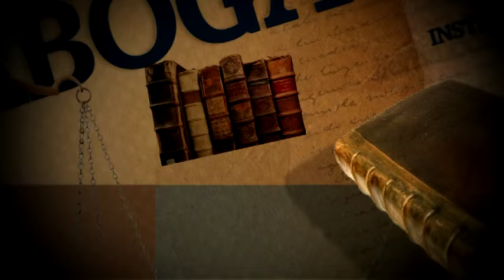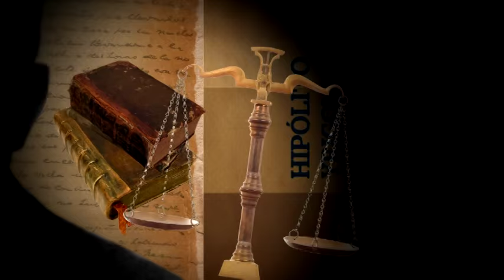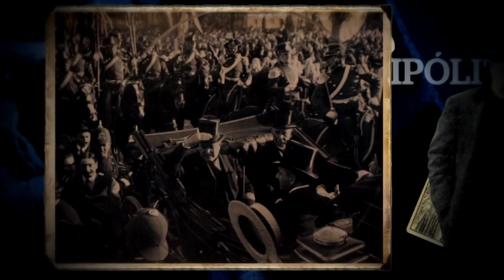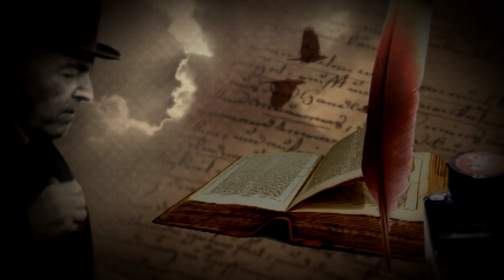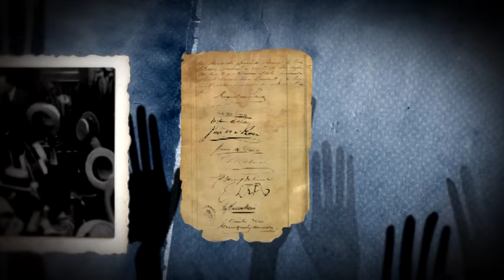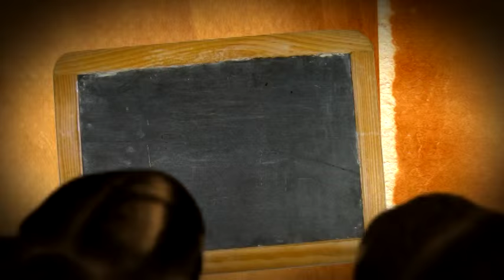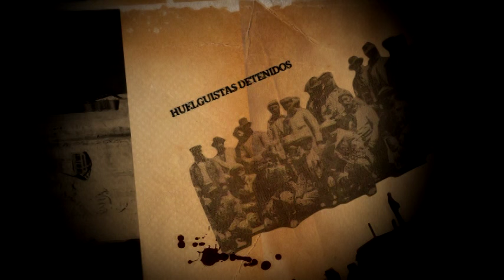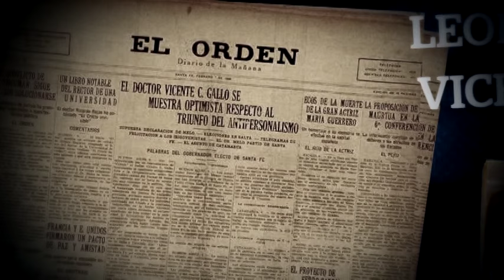Biografía de Hipólito Yrigoyen 1era parte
Biografía de Hipólito Yrigoyen (Producción del Grupo Clarin) con la particicipación de los historiadores Edit Gallo, Diego Barovero y Guillermo Gasió.